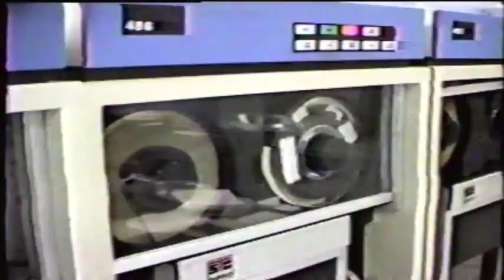Phoenix Data Processing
Computer Operator at Phoenix Data Processing April 24 1989